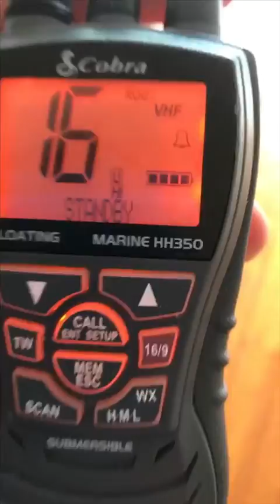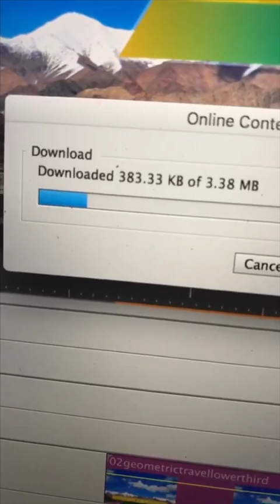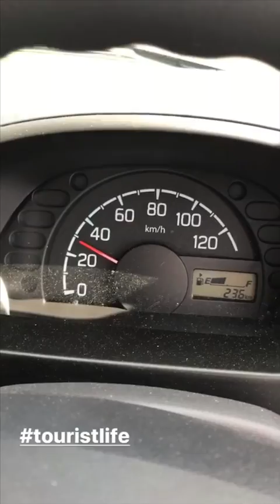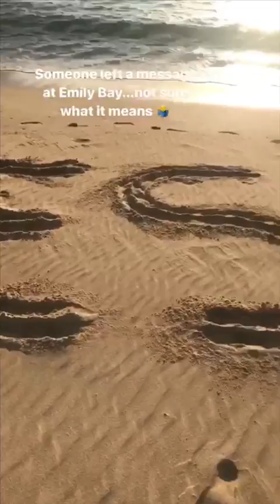Norfolk Island Stories 2017 November 11th-18th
Instagram stories from my time in Norfolk Island. Fishing, adventuring, and just general island life.